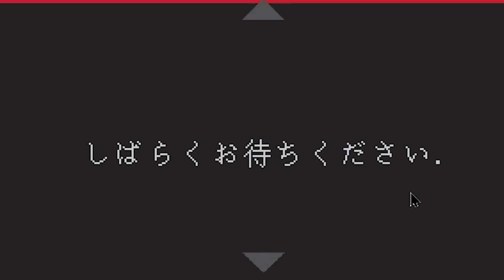[マインクラフト]神回⁉いきなり伝説のポケモンが出現！ポケモンMODをいれて遊んでいく。 minecraft minecraft mod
ポケモンMODマインクラフトに限ってすめしが参戦。今後とも神速のクラッシャーとすめし応援よろしくおねがいします。

使用bgm
魔王魂様